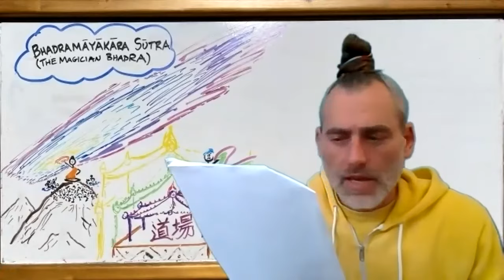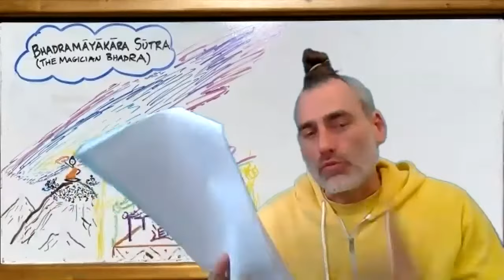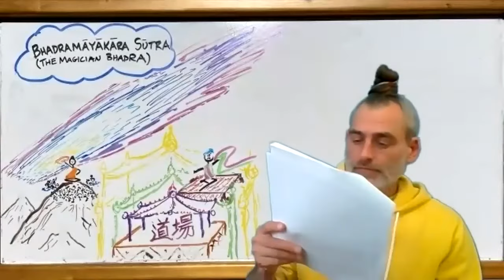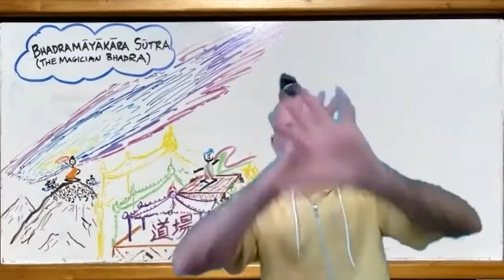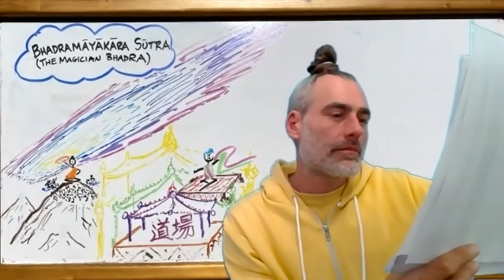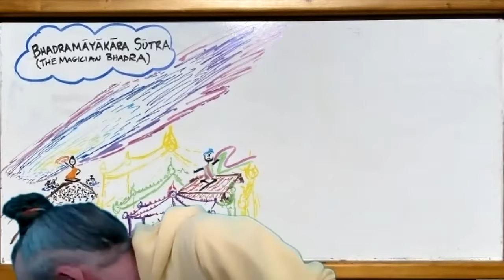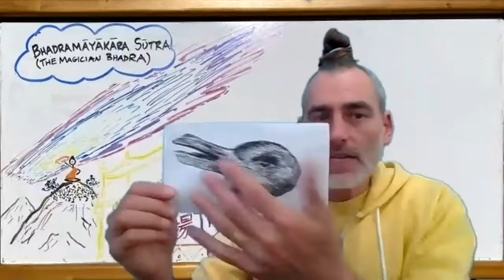The Magician Bhadra Sutra Part 2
In part 2 of our study of the Bhadramāyākāra Vyākaraṇa Sutra, the magic duel between the Tathāgata and the magician Bhadra unfolds, and their spiritual powers are shown to be incomparable.